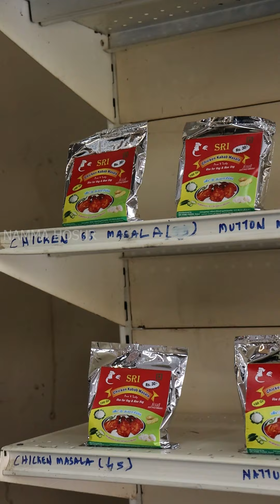Chicken Home Delivery | VS Chicken | Namma Hosur